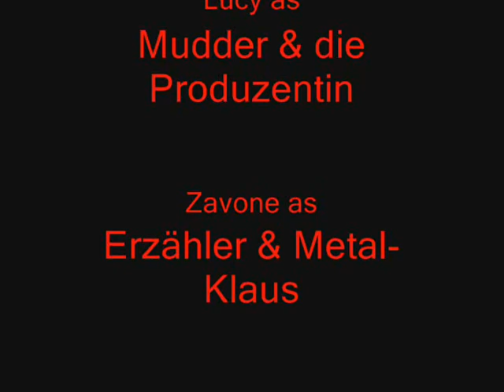Hörspiel by Richie, Mr. Casual, Lucy & Zavone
"Die Odyssee des pubertierenden, geschlechtsreifen, männlichen Homosapiens-Sapiens, auf einer Weltumreisung, immer weiter Richtung Osten, in einer Aufsuchung des perfekten klanglichen Mittels zur Stimulierung der Nervenzellen innerhalb der Ohrmuschel"

So lautet der Titel des Hörspiel-Klassikers schlechthin, aus dem Hause Zavone Corporation & co KG, in association with Richie, Lucy and Mr. Casual.
An diesem Klassiker kommt keiner Vorbei, der sich für Hörspiele interessiert. Er setzte Maßstäbe und ist bis heute unangefochtenes Beispiel einer neuen Kulturbewegung!

Lehnen Sie sich zurück und genießen das schönste Schauspiel, welches Sie womöglich nie vergessen werden...